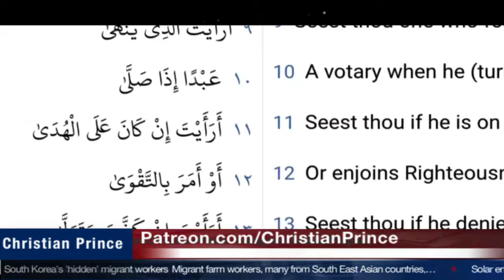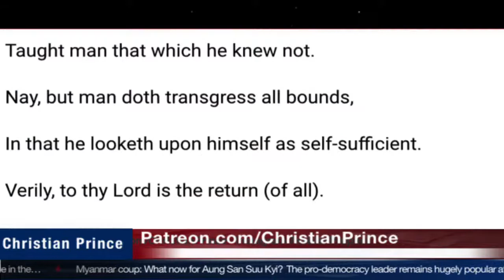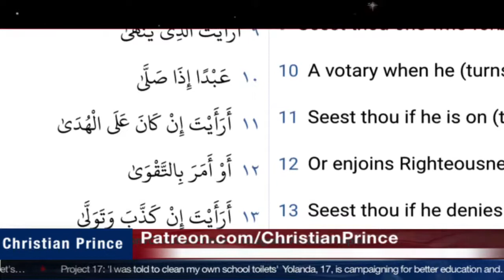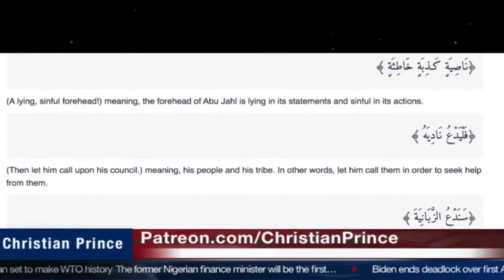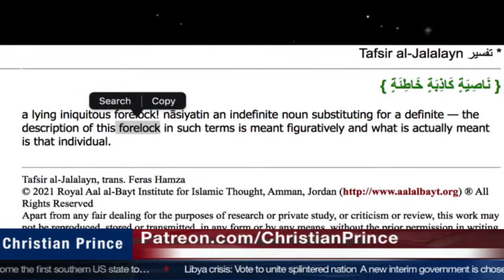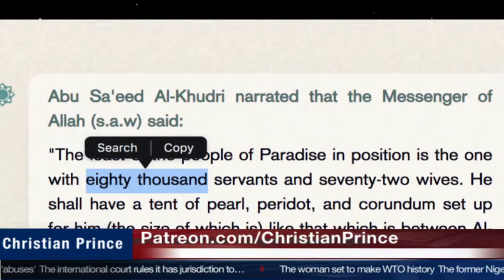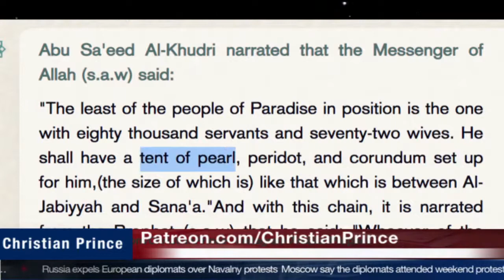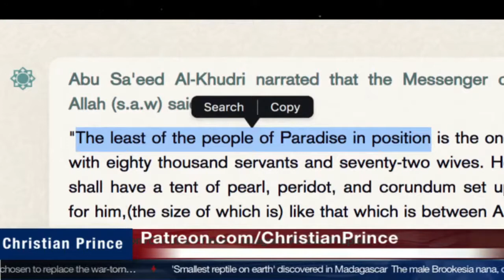prophet Muhammad How Long his Nose